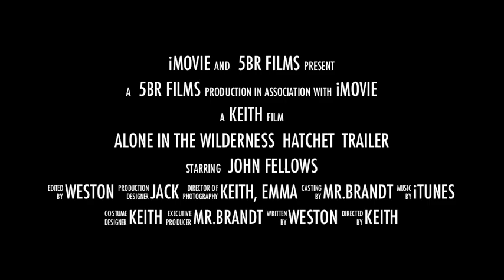Hatchet Trailer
Brian crashes in an airplane and all he has is a hatchet